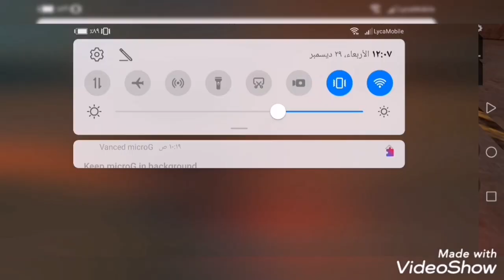Cr7 real vs Cr7 Free fire